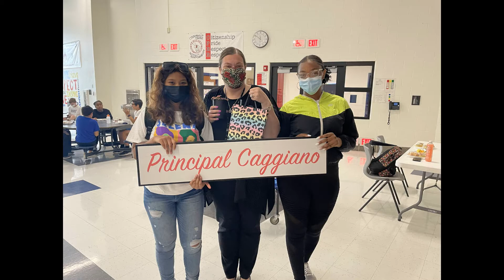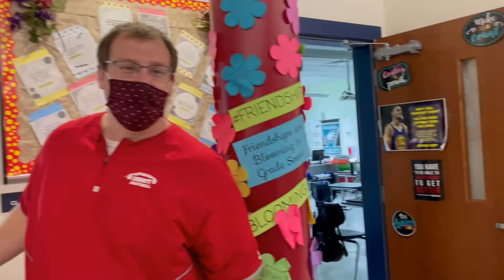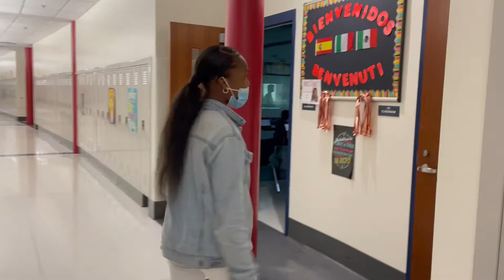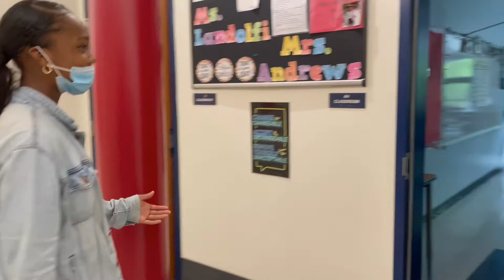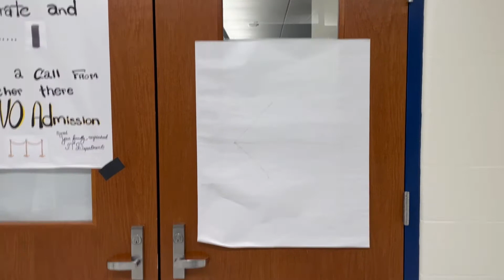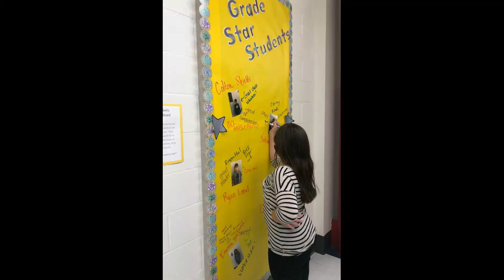6th Grade Orientation